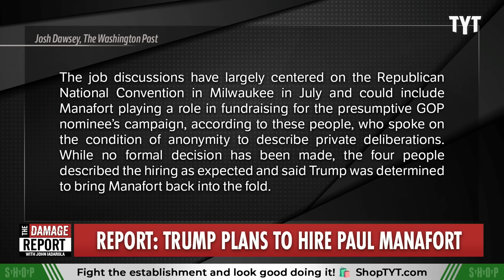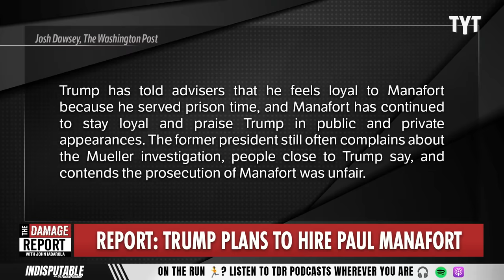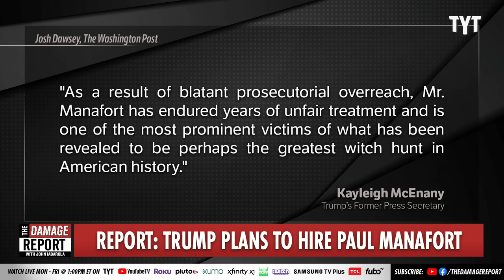Trump's Latest Staff Secret PROVES Devastating Truth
Donald Trump is reportedly ready to enlist the aid of people with very suspicious connections to be a part of his White House inner circle if elected. Francesca Fiorentini and Yasmin Kahn break it down on The Damage Report.

Trump may enlist Paul Manafort, who was criticized for Russia ties

"Former president Donald Trump is expected to enlist Paul Manafort, the former campaign manager he pardoned, as a campaign adviser later this year, according to four people familiar with the talks.

The job discussions have largely centered on the Republican National Convention in Milwaukee in July and could include Manafort playing a role in fundraising for the presumptive GOP nominee’s campaign, according to these people, who spoke on the condition of anonymity to describe private deliberations. While no formal decision has been made, the four people described the hiring as expected and said Trump was determined to bring Manafort back into the fold."